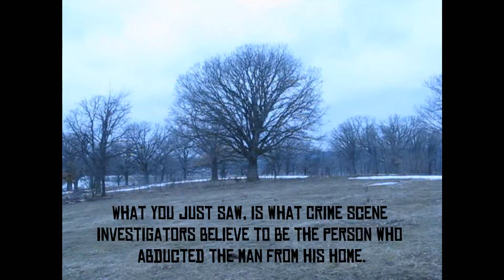Man In The Woods: A Short Film by Nick Cobian.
I made this. I was terrified. Never again please. Unless if it gets a lot of love and support, then I'll make a full length film. I want to give credit, of course, to Joseph Bashara, for making the music to Insidious, which I own none of the rights to, and to Brian Tyler, for making the song "Far Cry 3," since I do not own the rights to either of the songs, I must give most credit to them. Yes, I do understand that man is Leatherface. Good for you for noticing.

This is the first short film I  have ever made, and be aware that I'm only a 14 year old student, and I made it for a contest. No hating on it please. And I realize that I should use a better camera next time. Don't say it was filmed on a potato.